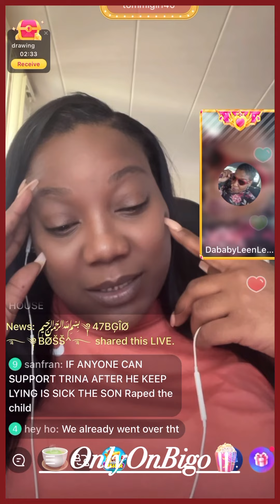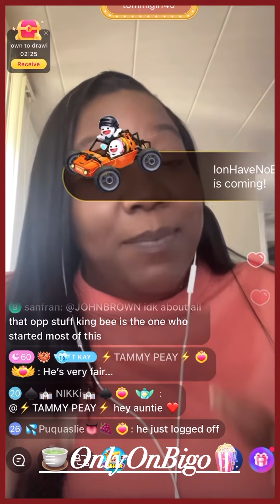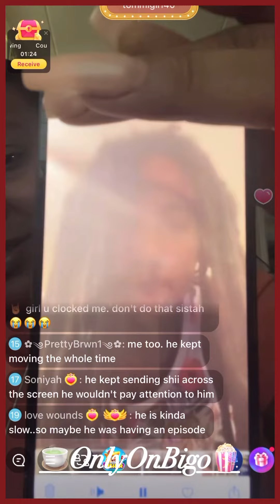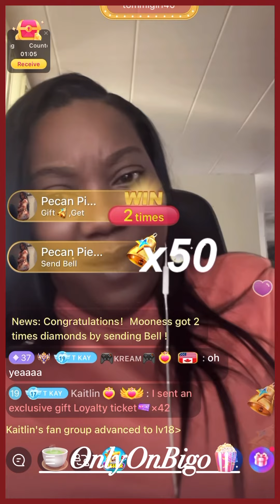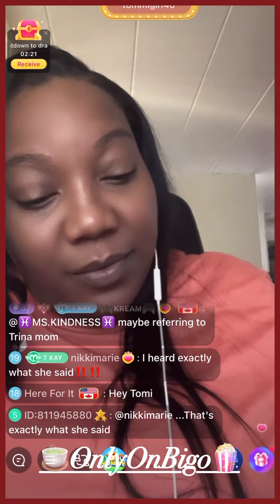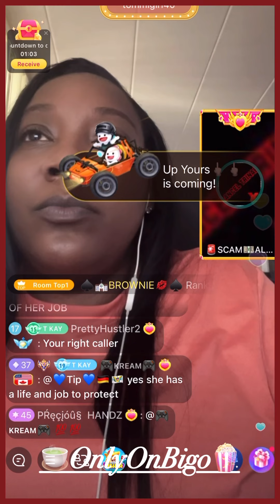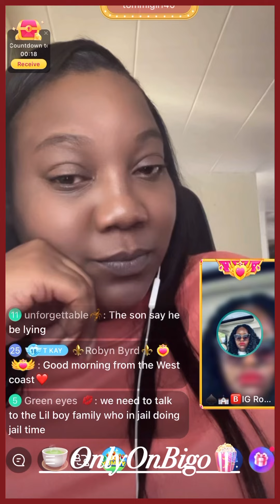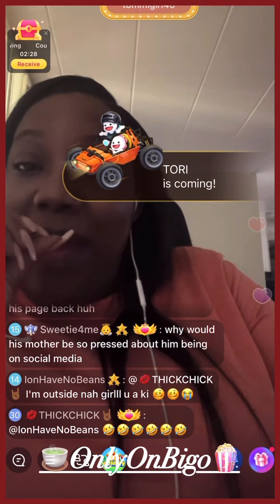TomiKay(1of2) & Others Dissect TrinaB & His Son’s Story, Listen To Brian Jr.’s Live & More